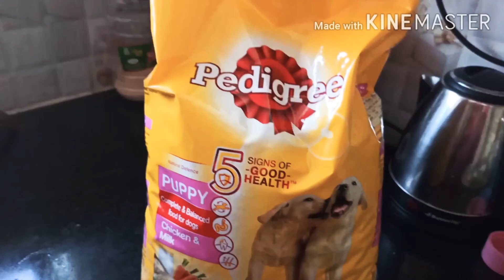pug puppy food / pedigree for puppy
Here we gave pedigree food to little Scooby-Doo at first time...

Follow Scooby on

Video Editor:
1.Kinemaster
2.VLLO

we want  more members to our family so please support us friends